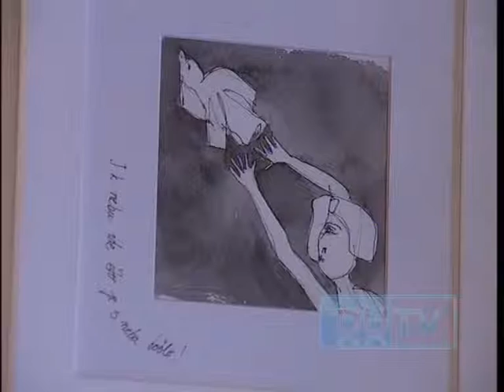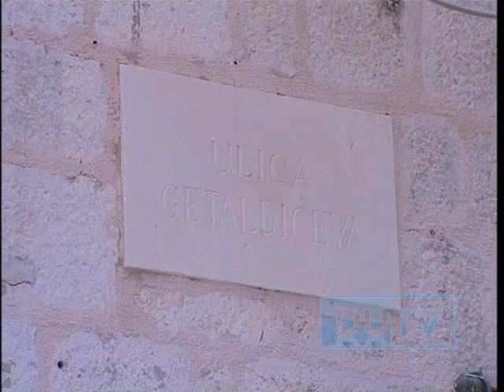20110602 MAJA KOVAČEVIĆ